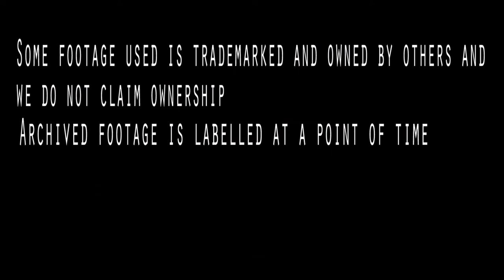Halloween Documentary "Thriller"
College project Halloween documentary Enjoy